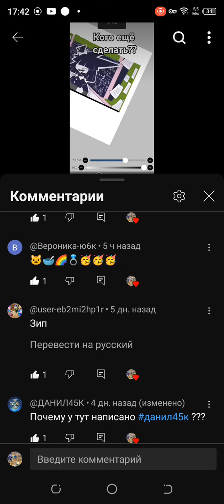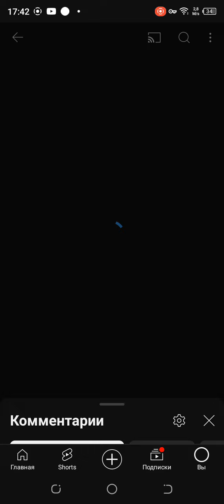подпишитесь на Даню!!